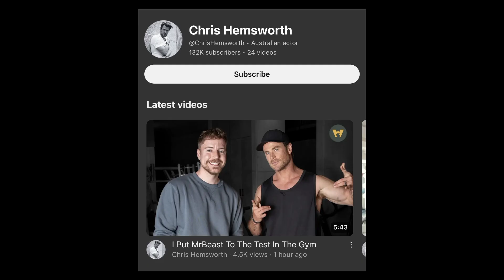"Chris Hemsworth's YouTube Collaboration with MrBeast Sparks Controversy Among Fans"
Chris Hemsworth's recent YouTube video featuring MrBeast has divided fans, igniting discussions over the appropriateness of their collaboration. Titled "I Put MrBeast To The Test In The Gym," the video showcases a workout challenge at Hemsworth's home. Despite its popularity, many viewers raised concerns about the timing, given MrBeast's ongoing controversies, including allegations of staged content and past offensive remarks. While some fans defended the collaboration, public relations experts suggest that Hemsworth's established reputation may shield him from any long-term fallout from this partnership.